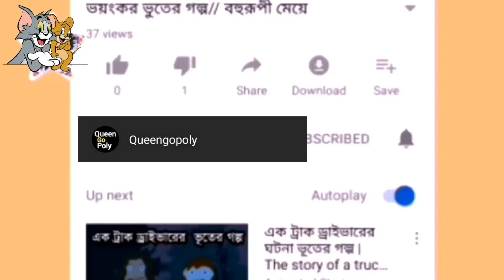Tom and Jerry Bangla dubbing cortoon part 07